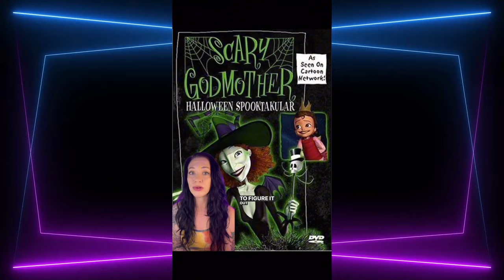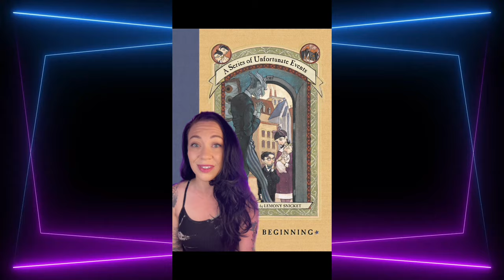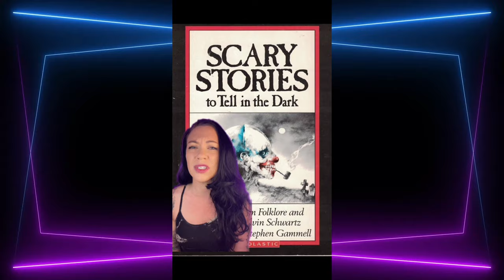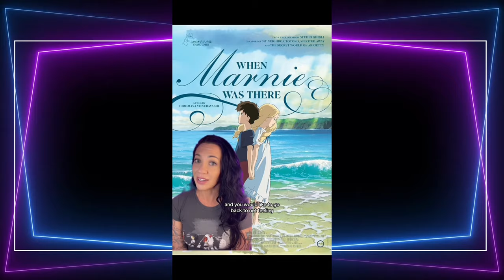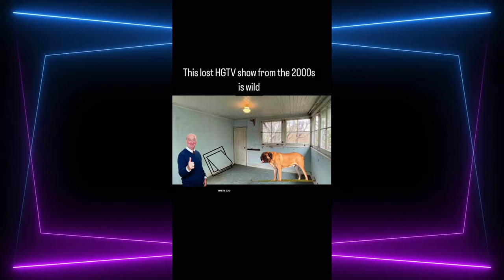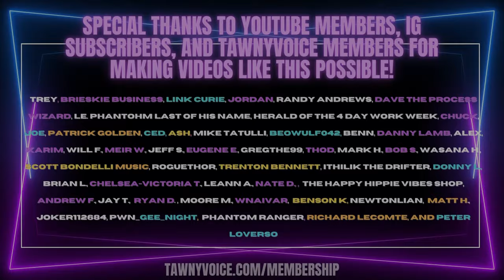What Your Favorite Says About You September 2023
Script + Production: Tawny Platis and Jason Dale

What Your Favorite Spooky Kids Movie says about you: 9, Scary Godmother, Halloweentown, ParaNorman, Casper, Hocus Pocus, Scooby Doo and the Cyber Chase, Scooby Doo and The Ghoul School

What Your Favorite Childhood Book Series says about you: Animorphs, Lemony snickets series of unfortunate events, Captain underpants, Goosebumps, Scary Stories To Tell In the Dark, Redwall, Junie B Jones, Diary Of A Wimpy Kid

What Your Favorite Studio Ghibli Movie says about you: My Neighbor Totoro, Princess Mononoke, Spirited Away, Kiki’s Delivery Service, Howl’s Moving Castle, Ponyo, Grave of the fireflies, When marnie was there, Tales from Earthsea

What Your Favorite Spooky Kids. Movie says about you: Nightmare Before Christmas, The Corpse Bride, Coraline, Monster House, James and The Giant Peach, Its the great pumpkin charlie brown, Scooby Do On Zombie Island, Scooby Doo and the Witches Ghost

What Your Favorite Nostalgic Cartoon From Childhood says about you: Billy and Mandy, American Dragon, Camp Lazlo, All Grown Up, The Proud Family, Chalk Zone, Cat Dog, Chowder

What Your Favorite Horror Movie says about you: Zepotha, The Shining, The Conjuring, The Evil Dead, The Exorcist, House of 1000 corpses, Cabin In the Woods, Get Out, Pans Labyrinth, Nightmare on elm street, Friday the 13th , Rubber

What Your Favorite Classic TV Series says about you: The Addams Family, The Jetsons, The Twilight Zone, The Flintstones, The Andy Griffith Show, Star Trek, Doctor Who, The Dick Van Dyke Show

What Your Favorite Toonami Show says about you: Dragon Ball Z, Batman Beyond, Zatch Bell, The Big O, Neon Genesis Evangelion, G Gundam, Yu Yu Hakusho, Cyborg 009

What Your Favorite Cartoon From Childhood says about you:  The Justice League, Pokemon, Regular Show, The Amazing World of Gumball, Johnny Test, Phineas and Ferb, The Legend Of Korra, Annoying Orange

What Your Favorite Animated Comfort Show says about you: Futurama, King Of the Hill, The Simpsons, Family Guy, South Park, Bobs Burgers, Rick and Morty, Bojack Horseman

What Your Favorite 2000s Cartoon says about you: Samurai Jack, Teen Titans, Total Drama Island, Code Lyoko, Avatar The Last Airbender, Static Shock, Winx Club, X Men: Evolution

how long you’d survive an invasion based on your favorite movies: ET, Xenomorph, Predator, The Thing, Little Shop of Horrors, Avatar, War of the Worlds, Men in Black

what your favorite character from lord of the rings says about you: Samwise, Frodo, Bilbo, Gandalf, Legolas, Galadriel, Elrond, Gimli, Smeagol/Gollum, Boromir, Aragorn, Merry and Pippin, Saruman, Sauron, Tom Bombadil , Treebeard, Wormtongue

Stupid expensive LA homes bit